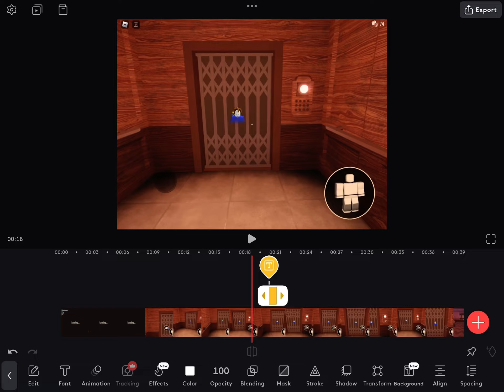editing is super hard